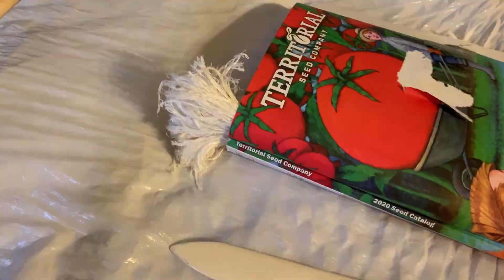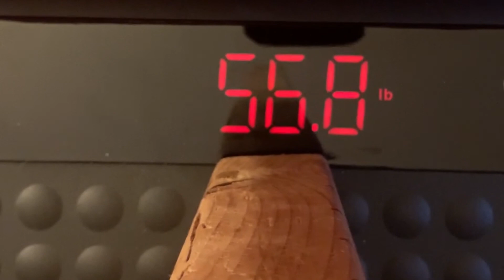Building A Sinew Backed Hickory Short Bow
This bow building video highlights the main steps in making a sinew backed bow. I have since created a more in depth version that shows greater detail in the process of this hickory bow build.

This is the first build, of many for the channel, and they're only going to get better.

This hickorybow has a 3 layer sinewbacking, measures 50 inches (127 cm) from tip to tip, and has 65 pounds of draw weight at 25 inches (63.5 cm).